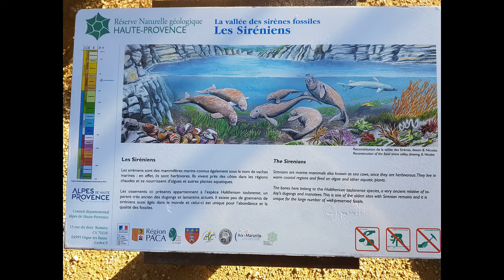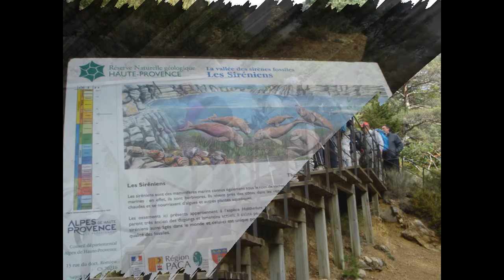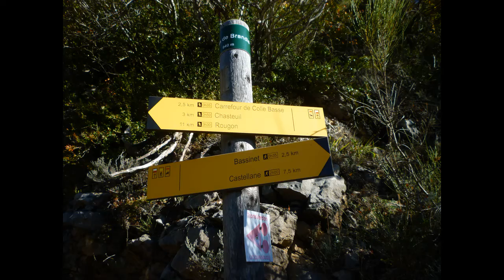LES CADIERES DE BRANDIS